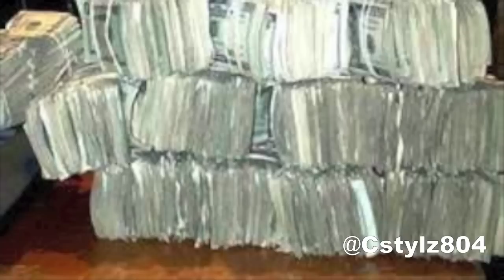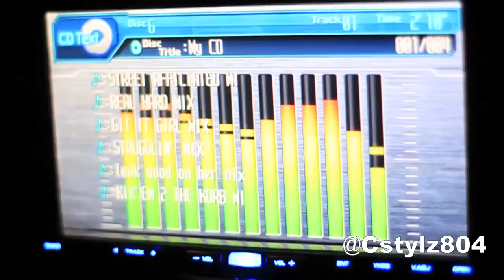CStylz-Street Affiliate (Ballin') Soundtrack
@MYLIFEMEDIAFILM & Street Dreams Entertainment present the Street Affiliate film based on a true story starring @Cstylz804.